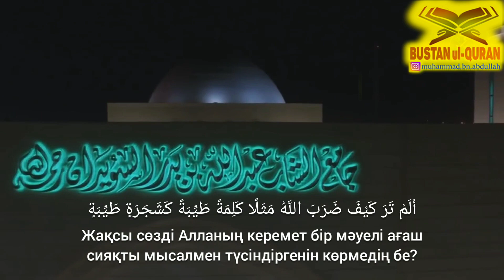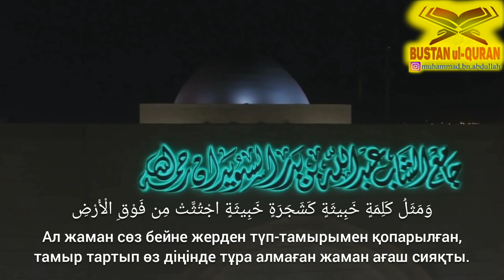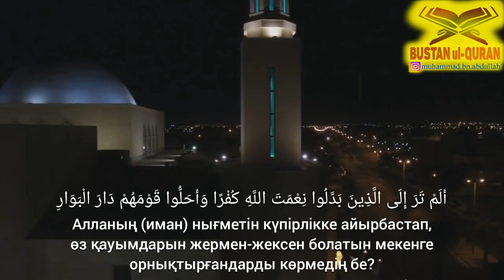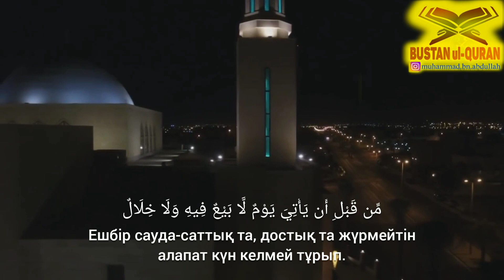АБДУРРАХМАН АЛЬ-УССИ ИБРАҺИМ СҮРЕСІ (23-31 аяттар)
We have translated into kazakh this incredible recitation
Most beautiful recitation of Sura Ibrahim